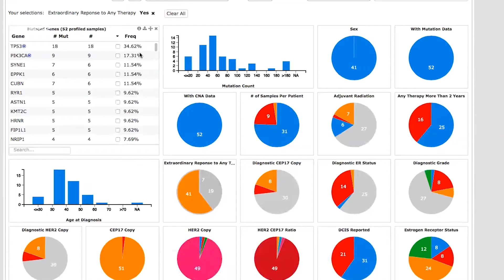Metastatic Breast Cancer Project: Corrie Painter describes her hope for the MBC Project